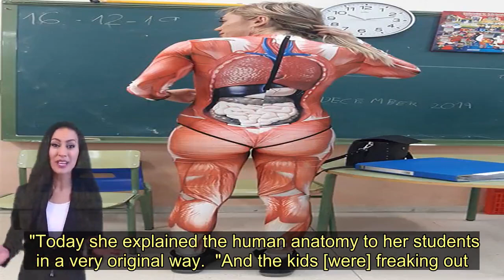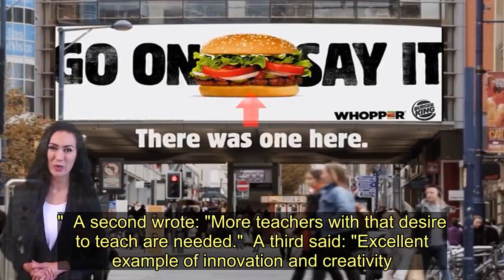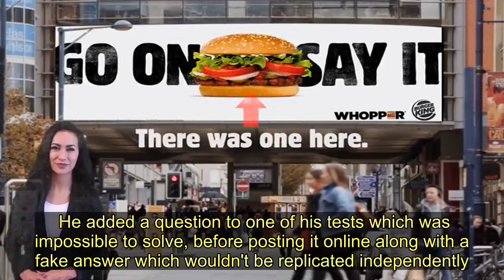Students 'freaking out' as teacher uses her own body to teach anatomy class - Today News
A teacher who went above and beyond to help her students visualise her teachings during an anatomy class has won the admiration of thousands online for her efforts.  Verónica Duque, who has been teaching for 15 years, dressed up in a full-body suit which showed the placement of organs in her body after realising her young pupils struggled to understand the concept.   The third grade teacher's proud husband posted photos of his wife teaching the class on Twitter with the caption, translated from Spanish, reading: "Very proud of this volcano of ideas that I am lucky to have as a woman.   "Today she explained the human anatomy to her students in a very original way.  "And the kids [were] freaking out. Great Verónica!"   The post attracted more than 65,000 likes and 13,000 retweets, with one replying: "Great. Spectacular. Intelligent. Masterly. Surely students will not forget this in their life."  A second wrote: "More teachers with that desire to teach are needed."  A third said: "Excellent example of innovation and creativity ... that's what it takes in the world of education to open the student's mind."  Another joked: "She has a body for that suit, if I wear it, the intestines come out of the chest!"     Verónica, who teaches science, art, English and Spanish, told Bored Panda that she spotted the body suit online and 'thought it was worth giving it a try'.   She often surprises her students in other ways, including wearing disguises when she takes history lessons to bring the subject to life.  Another ingenious teacher recently came up with his own cunning idea - for a very different reason.    A university professor had realised a lot of his students were using their phones in toilet breaks to find the answers to his exams online, and he devised a devious plan to catch them red handed .   He added a question to one of his tests which was impossible to solve, before posting it online along with a fake answer which wouldn't be replicated independently.  When the tests came back, 14 out of 99 of his students had used the exact answer he had left as bait, and they were all given an automatic fail. Genius.